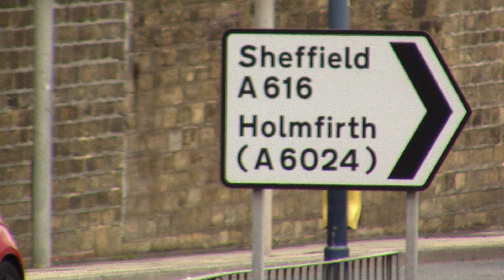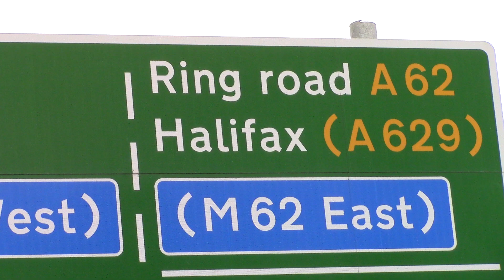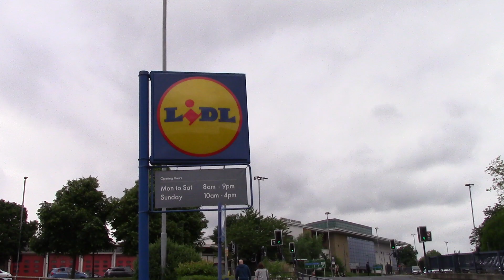29 of june saturday afternoon near bottom of lockwood and the clock tower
now here is some more history on huddersfields old buildings and the town hall but we dont have a bell tower or clock on top ok nice bilding for its stand sorry the big libary has gone and the plazza market is going to be knocked down its going to be a big change for when new babies are born but its on my youtube channel maby when its more mordern maby they will do more glass painting shops to buy glass paints the old market down near the mission is closeing down soon look i said this to you all no buildings last for ever and ever they get were and start to tear so they are no good to be there they become unsafe and dangerouse can fall and kill you or any other its better to be safe than unsafe i am sure that huddersfield will be as beautifull as it used to be from the 19970s ho dont worrie we wont be left with nothing for ever no they are only saying that because thers nothing there yet but its coming slowley it takes time to build a town or city into mordern cities or town centres it will come in no time what so ever i know every town is rubbish to me at the moment but just calm down friends and be paishent it will get sorted out theres a lot of money to save up even the parish church is getting repeared by the left handside ringing bell tower door there is a metal fence on that side so drugs people cant trash the grave yard or hang around there would you rather have the huddersfield town centre a dump or nice looking you answer me and tell me ok i would like huddersfield to in prove with plenty of shops and art shops and a new chiming clock tower on the old coopertive building is ok and huddersfield st peters 4 clock faces to light up every night with led street light bulbs behinde the 4 white clock faces ok thank you for that lets make huddersfield town happy again and better for the future by stuart mills tour of the old huddersfield town centre